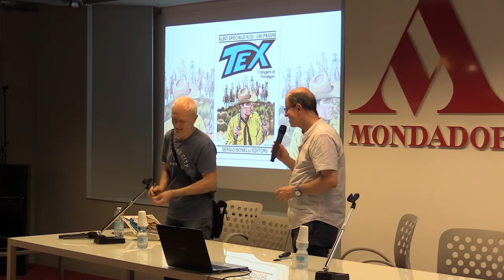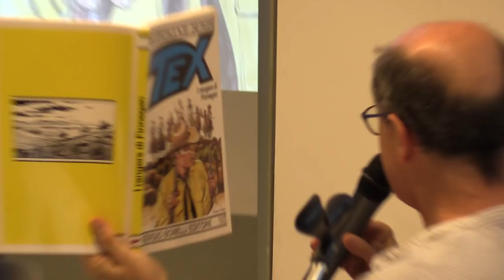Texone 2018 "I rangers di Finnegan" presentato dagli autori!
Martedì 19 giugno, presso il Bonelli Point di via Marghera a Milano, Mauro Boselli (sceneggiatore e curatore di Tex) e Mario "Majo" Rossi (disegnatore), hanno presentato "I rangers di Finnegan", Texone 2018.

Il Texone è disponibile in edicola dal 20 giugno e, in seguito, in fumetteria e nello Shop Online di Sergio Bonelli Editore